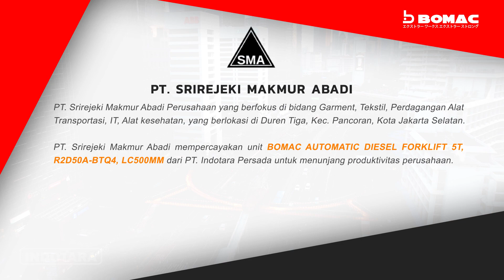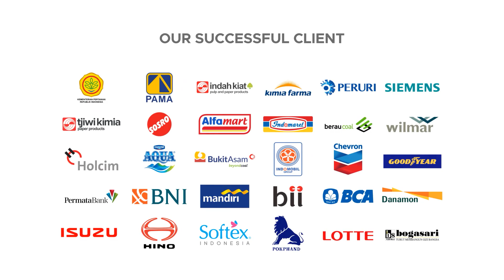DELIVERY BOMAC AUTOMATIC DIESEL FORKLIFT 5T, R2D50A BTQ4 MENUJU PT. SRIREJEKI MAKMUR ABADI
BOMAC Forklift merupakan forklift terbaik di Indonesia. Dengan ukuran radiator yang 1,5 kali lebih lebar dari unit lainnya, dan didukung dengan exccelent cooling system, unit ini mampu di hajar 24 jam nonstop.

BOMAC forklift juga sudah dilengkapi dengan fitur BAS (BOMAC Advance System). BAS merupakan sebuah sistem dalam produksi yang mengedepankan kestabilan dan kepresisian, dengan teknologi terkini, Bomac forklift sudah didesain dan diproduksi sesuai dengan standad keamanan yang tinggi. System ini juga memastikan unit forklift BOMAC tidak terjungkal walaupun digunakan dalam kondisi ekstrim sekalipun.

BOMAC Forklift bergaransi 3 tahun untuk engine dan hydraulic.

BOMAC Heavy Duty Diesel Forklift, BOMAC Engine
• Model : R2D50A-BTQ4
• Engine Type : Diesel
• Capacity : 5000 Kg
• Lifting Height : 3000 mm (Mast 2 stage)
• Mast Height : 2275 mm
• Free Lift Height : 150 mm
• Load Center : 500mm
• Fork Size : 1070x150x50 mm
• Engine Model : Bomac TQ4
• Engine Rated Output : 62.5kw/2200rpm
• Transmission : Automatic
• Tyre : Pneumatic
• Warranty : 3 years or 2000 hours for engine and hydraulic
Features :
- Heavy Duty Aluminium Radiator by Sumitomo Riko, Japan
- Rust free hydraulic piston rod by HITACHI ALLOY, Japan
- Heavy duty wear resistant fork by HARDOX, Sweden
- Transmission by ZF Friedrichshafen AG, Germany
- Mast by Winkel GmbH, Germany
- Electrical by EATON, England
- Seal by NOK, JAPAN
- Double tip gasket & conical sealing among pipes connector
- With air intaking system, prolonging engine service life
- Big size radiator (1.5 more than another forklift)

Untuk Informasi lebih lanjut, hubungi kami di :

Headquarter :
PT. INDOTARA PERSADA
50/F, Menara BCA Grand Indonesia

Indotara Showroom :
GRAHA INDOTARA

Singapore Office :
17F, 12 Marina Boulevard
Singapore - 018982

Editor : Sopian
Campres : Ghulam
vp id : 2438